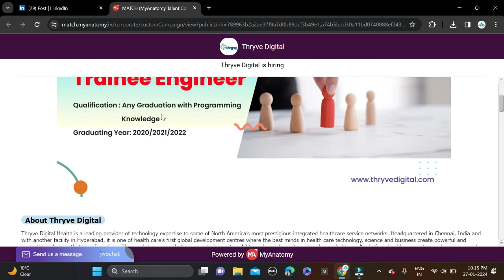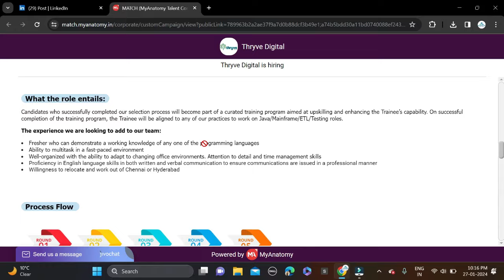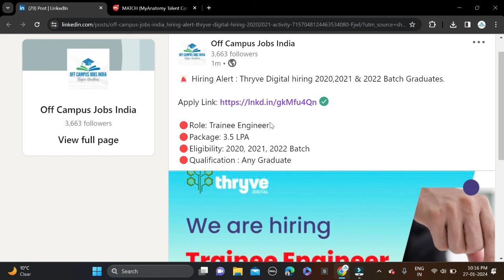Thryve Digital Off Campus Drive For 2022 2021 2020 Batch | IT Company Jobs | Salary: 5LPA+